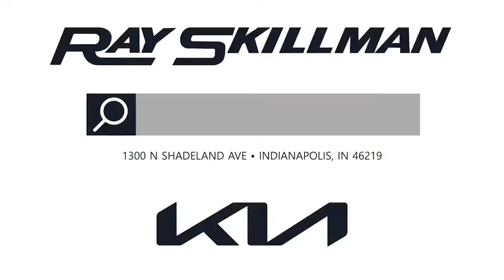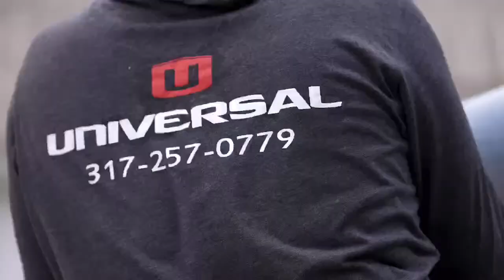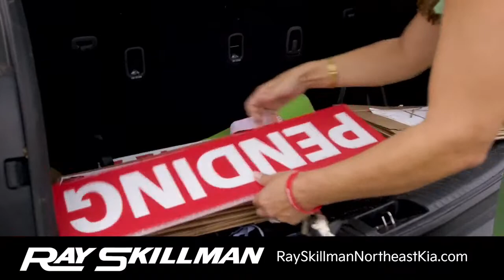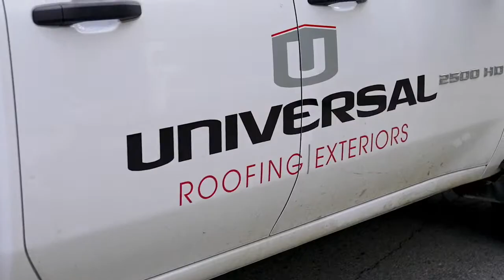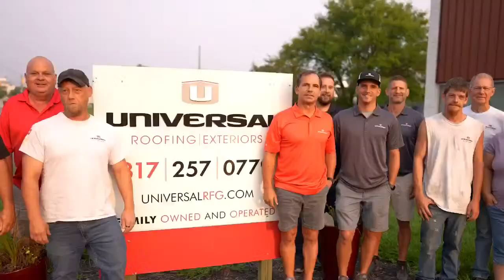Heritage Christian vs University